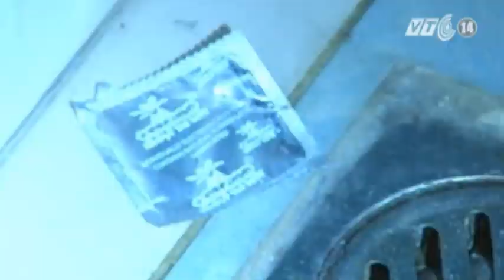VTC14_Hà Nội, TP.HCM có tỷ lệ mại dâm nam nhiễm HIV cao nhất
Trong 5 tháng đầu năm 2013, đã có thêm 4.400 trường hợp nhiễm HIV trên cả nước. Đáng lo ngại tỷ lệ nhiễm HIV ở nhóm Nạn mại dâm nam đang tăng mạnh đặc biệt tại  Hà Nội và TP.HCM.